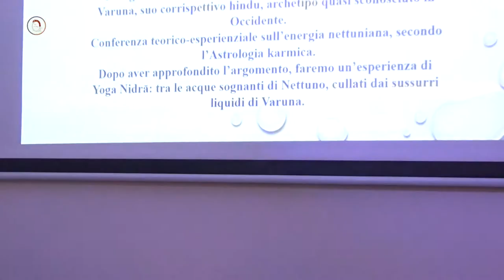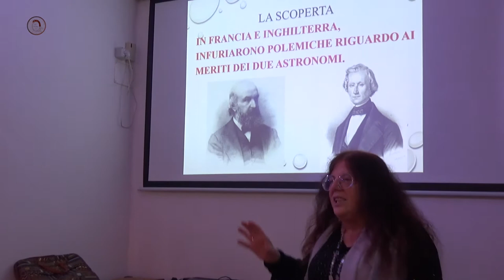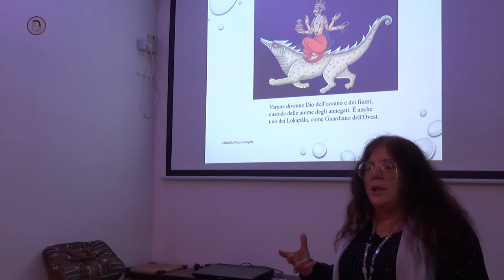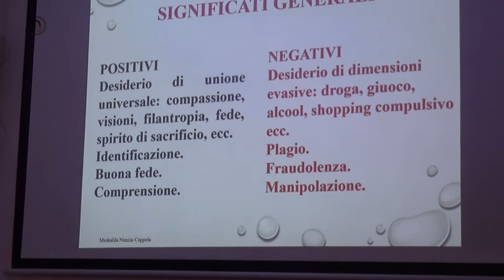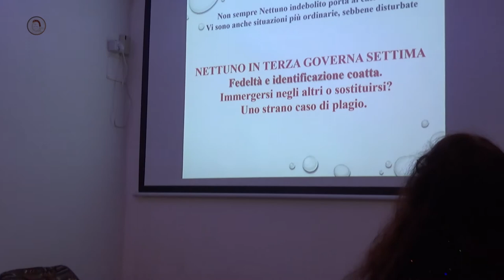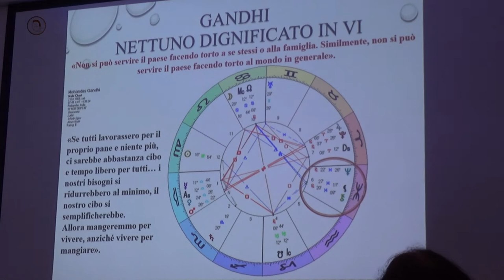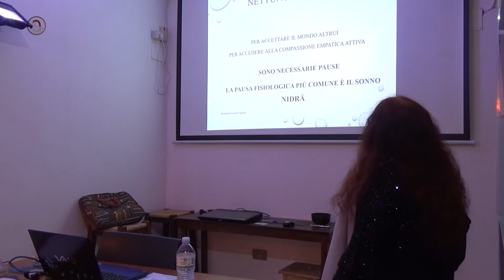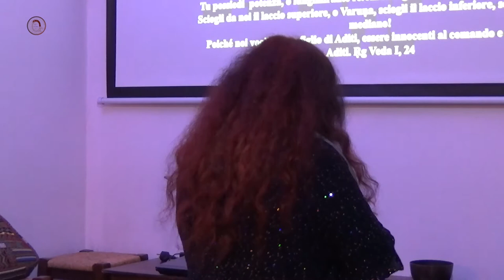Nelle Brume di Nettuno - Meskalila Nunzia Coppola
"Nelle Brume di Nettuno" conferenza a cura di Meskalila Nunzia Coppola
2 Dicembre 2017. Libreria Esoterica Cavour